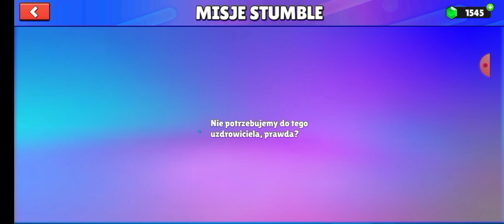ZDOBYLAM 2 NOWE SKINY W STUMBLE GUYS ( SCOOTRON & GEARHEAD)